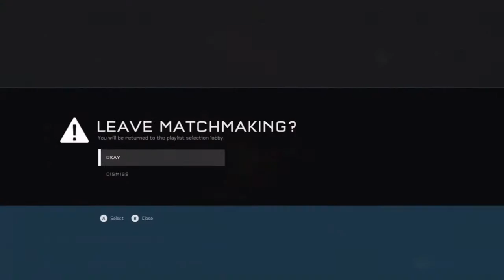Halo 5 - H2 BR & Solo Diamond Arena!!!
In this video I show the opening of the H2 BR and the last part of the game in which I got the rank diamond in solo Team Arena!